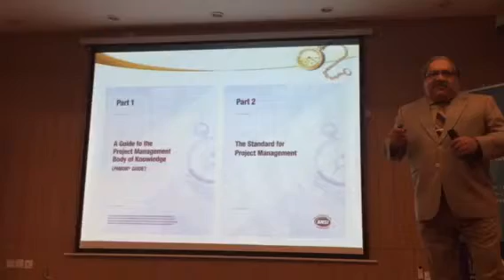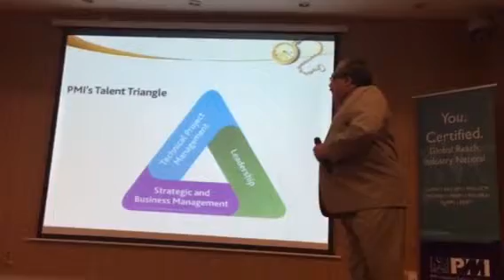PMBOK Guide 6th Edition Changes - Part 2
179th PMI Islamabad Seminar at SZABIST Islamabad Auditorium on 17 Nov 2017